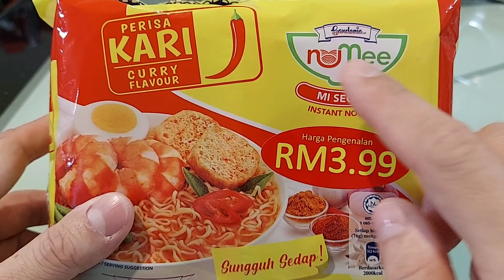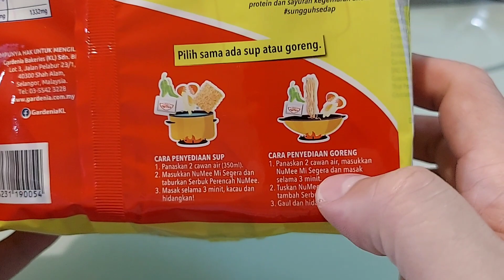(Baru) Gardenia Numee Mi Segera Perisa Kari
(Baru) Gardenia Numee Mi Segera Mi Goreng Perisa Asli